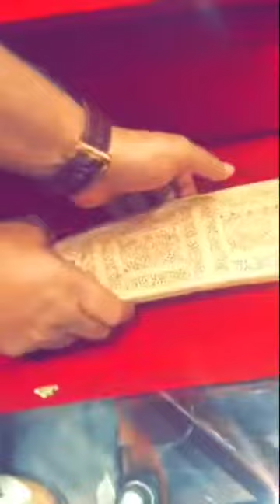20 May 2016